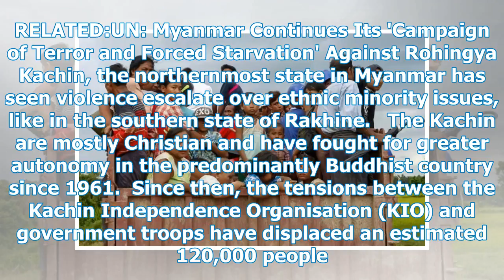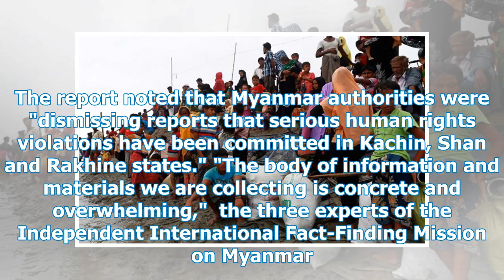After the dissolution of Rohingya, the violence in Myanmar Displaces 4,000 from another ethnic mi...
After the dissolution of Rohingya, the violence in Myanmar Displaces 4,000 from another ethnic minority